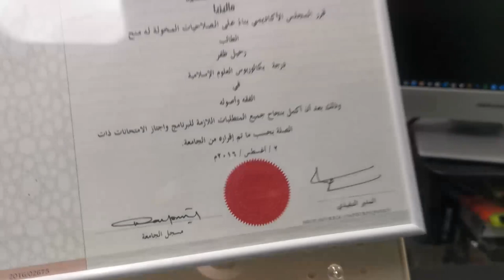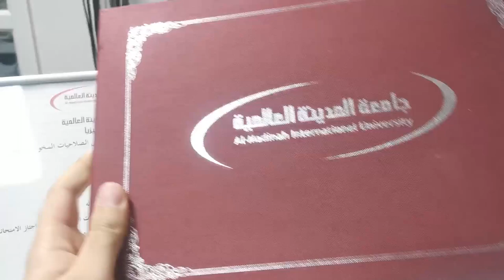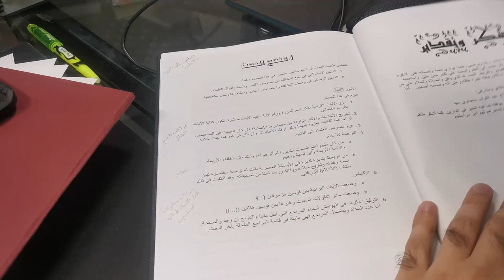Abu Saliha ist verdächtig!!!